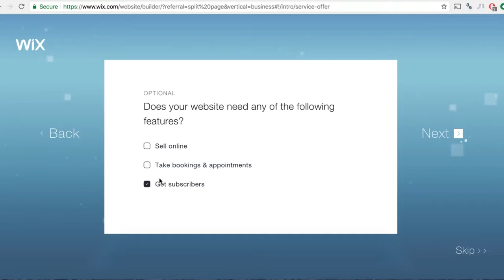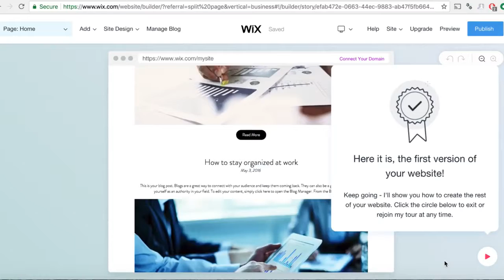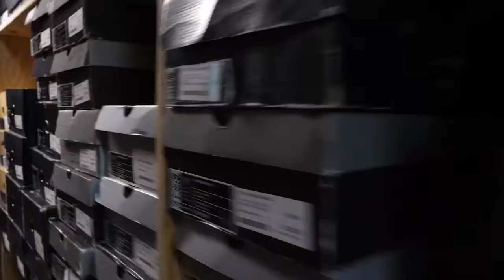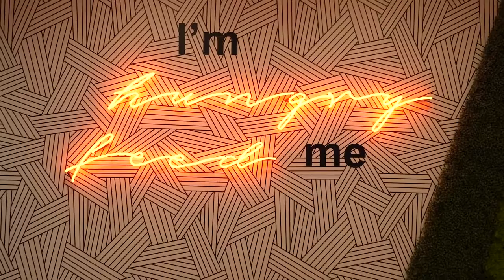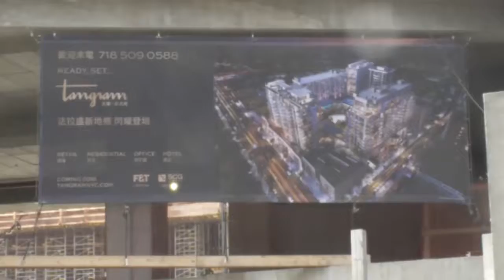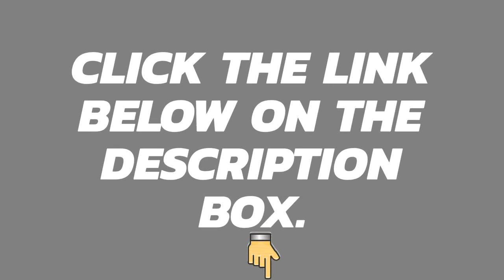Healthy Foods in Asia that will surely make you Healthy and Satisfy your Cravings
If you are craving for healthy foods, this video will show you that healthy foods just in Asia.